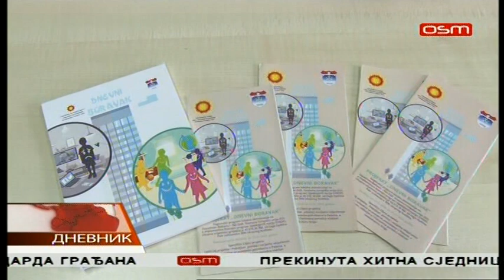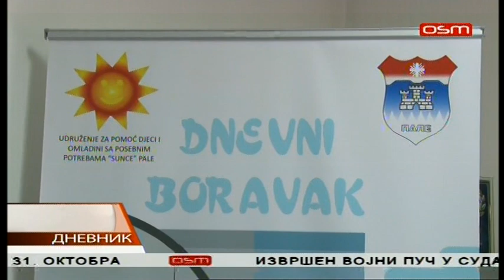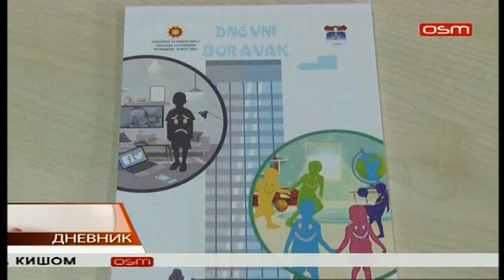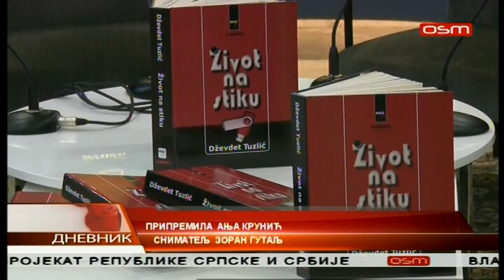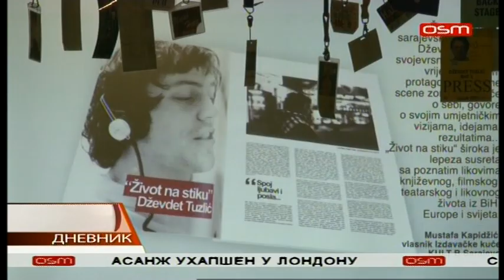DNEVNIK OSM TV, 11. 04 .2019.